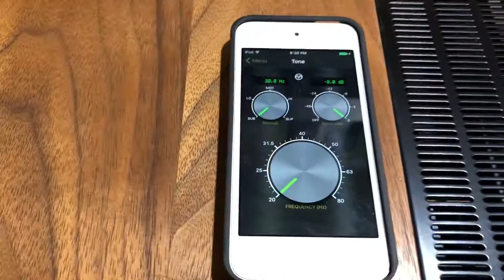Testing Altec Lansing 515B #1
For sale July 2020 THIS ITEM HAS SOLD